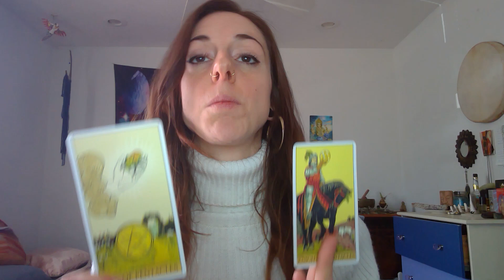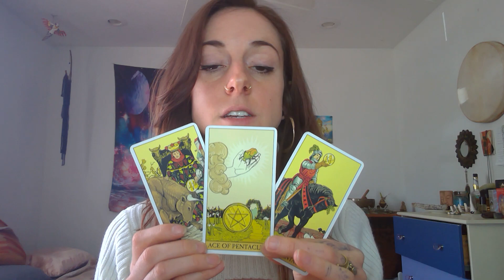♌ Leo ~ April 2023 🌟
Leo ~ Sun, Moon, Rising & Venus general reading for April 2023! Lemme know if it resonates 🦋